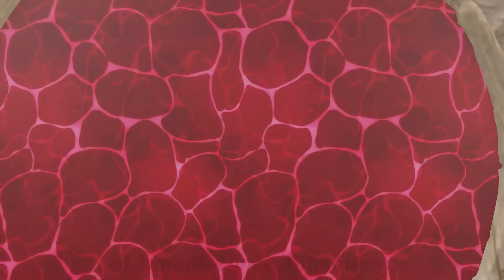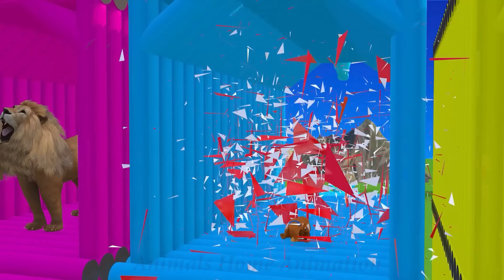5 Giant Duck Cartoon, Paint & Animals Gorilla,Tiger,Lion,Cow,Sheep Wild Animals Crossing Fountain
5 Giant Duck Cartoon, Paint & Animals Gorilla,Tiger,Lion,Cow,Sheep Wild Animals Crossing Fountain
Video production software: C4D, Adobe Premiere, Adobe Photoshop ...
Production team: Animals Home Animation
Video resolution: HD